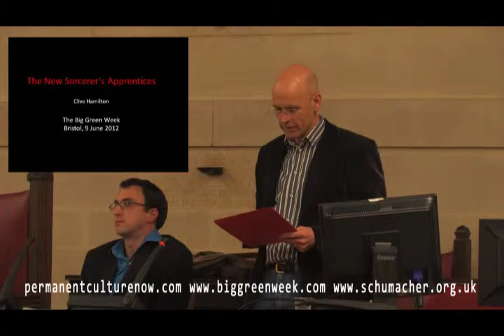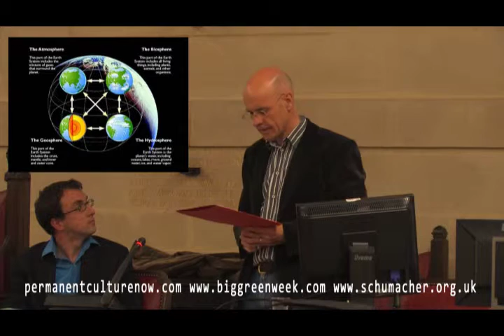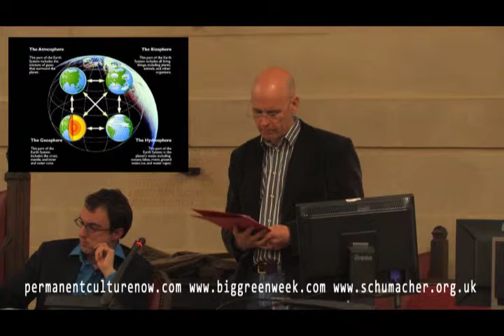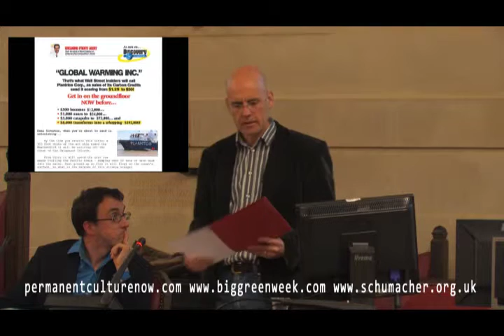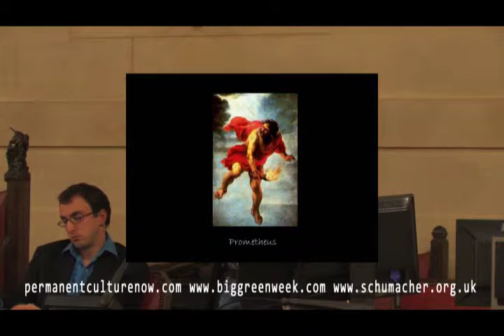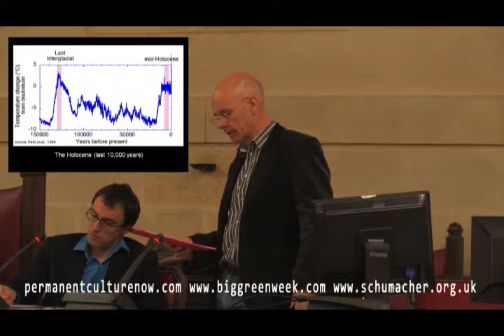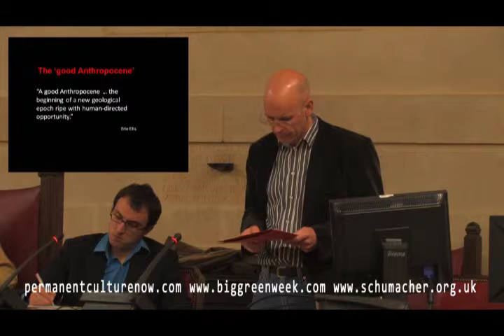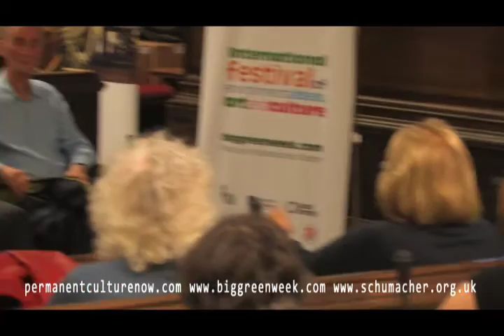WHO SAYS WE CAN MANAGE THE PLANET.mp4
Who says we can manage the planet?
The Council House
Festival chair Jonathon Porritt introduces the eminent Australian author and
academic Clive Hamilton, who asks: are we, 21st century humans, capable of managing the planet? Or, by aspiring to become masters of the Earth, are we destined to destroy it? James Vaccaro of Triodos Bank asks: what are the lessons of the global financial crisis.